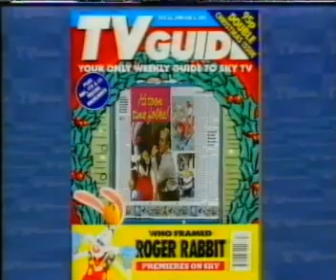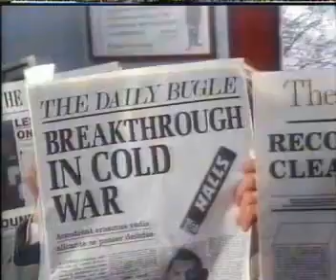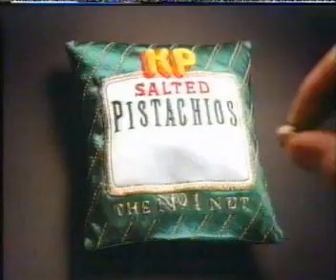Christmas 1990 Sky One Continuity